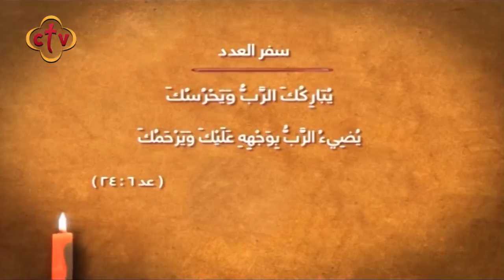إزاي أشعر بالبركة في حياتي | من برنامج صباح النور | مع إسحق يونان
Channel Frequency :
NileSat
Frequency 10815 Horizontal Symbol Rate: 27500 FEC: 5/6
Hotbird
Frequency 11179 Horizontal Symbol Rate: 27500 FEC: 3/4